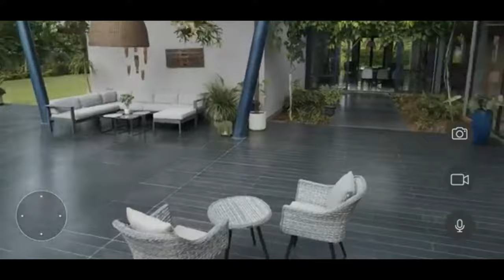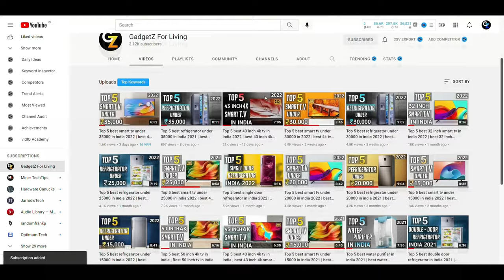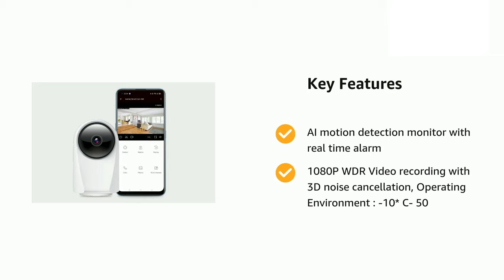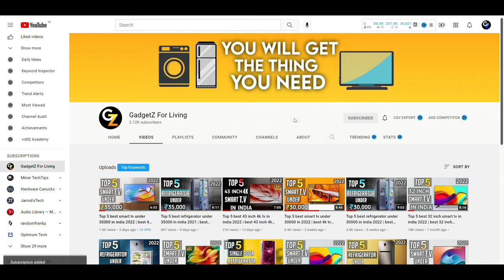Top 5 best CCTV cameras in india 2023 | Best cctv cameras for home use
In This Video i have reviewed best cctv cameras in india 2023. These best security camera system for home in india are Best cctv cameras for home use as well as best cctv cameras for outdoor use too.

Best Buying Links of cctv\Security cameras

Tp link vigi c340 -

Mi security camera -

Realme 360 degree camera -

IMOU 360 degree camera -

Everything from backup to resolution to after sale support of these  best security cameras in india are properly explained in this video.